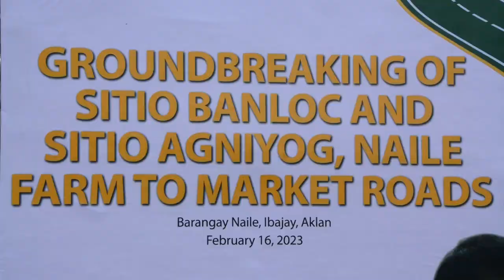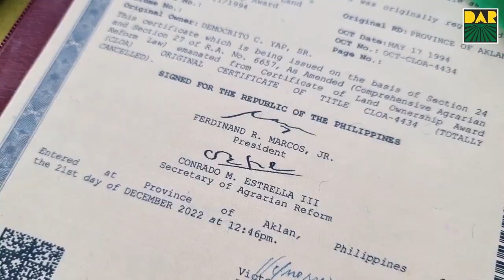[SPLIT News Alert] Estrella distributes land titles to Aklan farmers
Estrella vowed to continue to empower the ARBs by providing them with all the necessary support services to ensure their success in return for being the food producers and providers of the country. Read